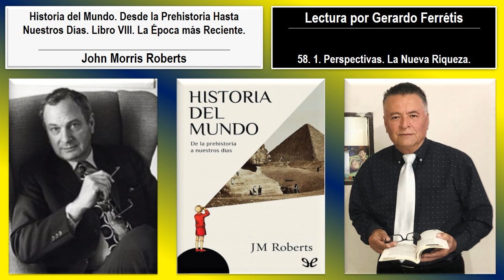Historia del Mundo. 58. Libro VIII. La Época más Reciente. 1. Perspectivas. La Nueva Riqueza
Historia del Mundo. De la Prehistoria a Nuestros Días. John Morris Roberts.
Historia del Mundo. De la Prehistoria a Nuestros Días. John Morris Roberts. 58. Libro VIII. La Época más Reciente. 1. Perspectivas. La Nueva Riqueza.